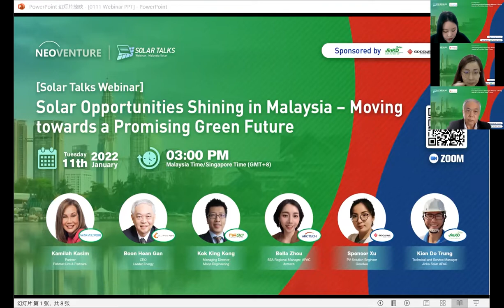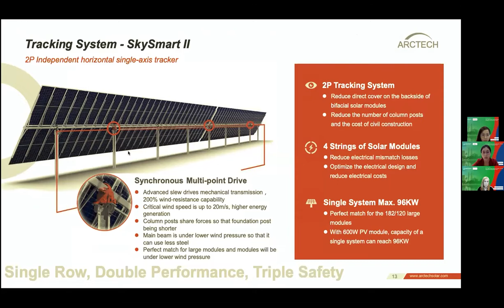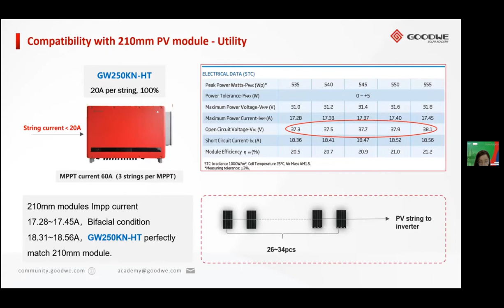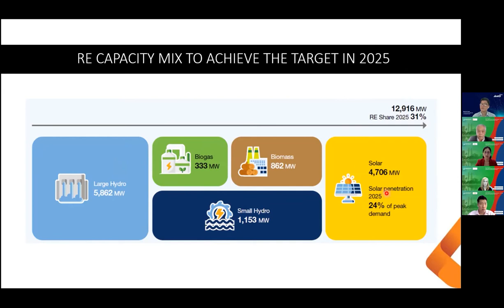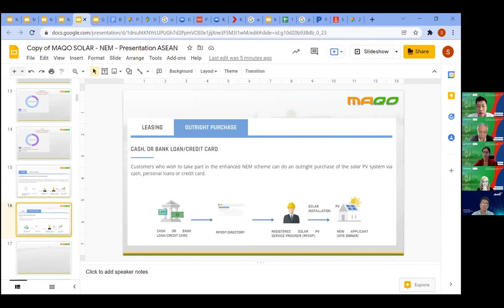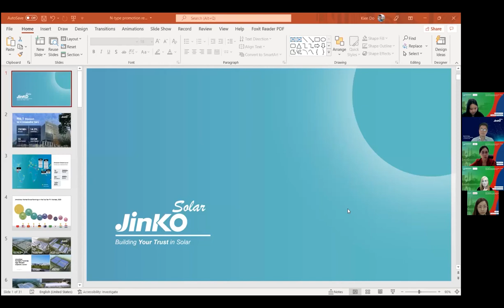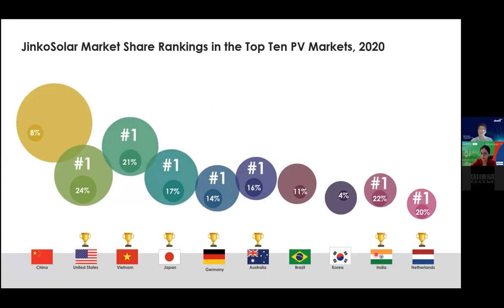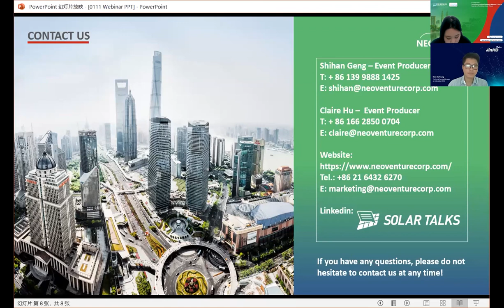Arctechwebinar Solar Talks Webinar - Targeting the Solar Market in Malaysia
On 11th Jan 2022, Arctech joined hands with GoodWe and Jinko Solar Co., Ltd. for a webinar with the topic of “Solar Opportunities Shining in Malaysia – Moving towards a Promising Green Future”, organized by Neoventure Corporation.